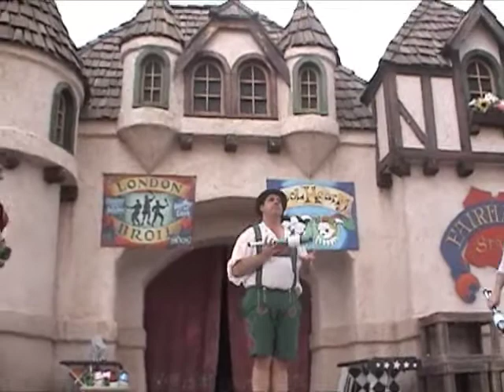London Broil Blades of Fury (My Lighter) Part 1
Awesome Blades of Fury London Broil show where they needed my lighter. (Not entire show. I cut out audience participation to have the show fit in two parts)